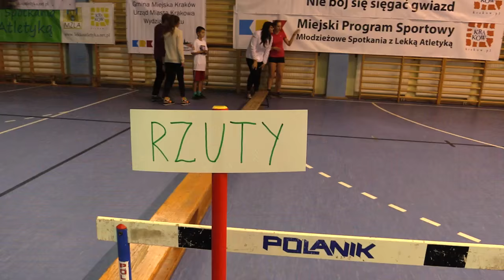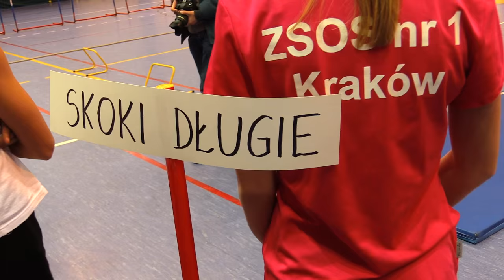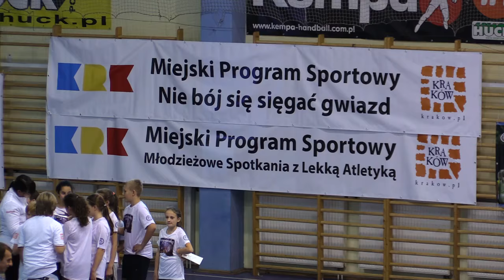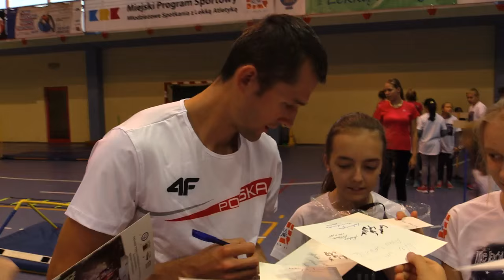Nie bój się sięgać gwiazd (15.10.2015)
Z ogromną przyjemnością gościliśmy w czwartek 15 października w Zespole Szkół Ogólnokształcących Sportowych nr 1, które mieści się na osiedlu Handlowym w Krakowie. Odbyło się tam spotkanie uczniów z lekkoatletycznymi mistrzami pod hasłem "Nie bój się sięgać Gwiazd".

Katarzyna Broniatowska, Karolina Kołeczek, Justyna Konior, Anna Niedbała, Grzegorz Sudoł i Adrian Świderski złapali świetny kontakt z dziećmi podczas wspólnych ćwiczeń i podpisywania autografów. Wcześniej opowiadali o swojej karierze i inspirowali do uprawiania sportu.

Bardzo sympatyczna i pożyteczna impreza!